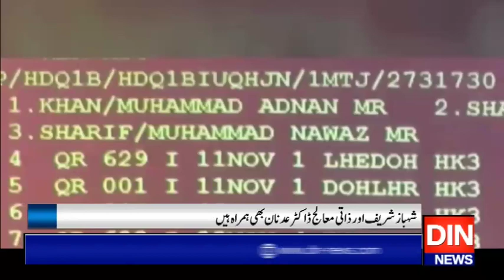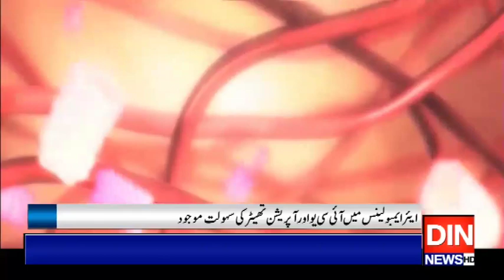نوازشریف کواسٹیرائڈ کی ہائی ڈوز دی گئی ہے